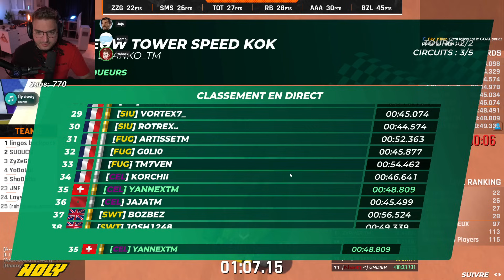LE TRIO EXCEPTIONNEL... MAIS ÇA PASSE EN DEMI ? | RMX S3E7 - Qualif (avec Korch et Jaja)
La RMX est une compétition qui se déroule un samedi sur 2 à 21h !
Elle consiste à jouer en équipe de 3 sur des maps sélectionnées aléatoirement sur TMX (base de données et d'échange de maps TM).

Les qualifications se passent comme ceci :

Toutes les équipes s'affrontent en même temps en mode relay. Lorsque le match commence et au début de chaque map, chaque équipe a 20 secondes pour choisir quel joueur jouera en quel position dans le relais. Le 1er joueur de chaque équipe spawn et doit finir la carte le plus rapidement possible. Une fois son run terminé, le 2ème joueur de l'équipe apparait et doit finir le plus rapidement possible, le troisième joueur fait de même. A la fin des 3 runs, le round se termine. L'ordre d'arrivé final détermine les points engrengés : 1er = 1 point / 2nd = 2 points

Pour vous tenir au courant de quand se déroule la prochaine RMX c'est sur leur Discord !

Attention, les inscriptions ferment le samedi à 20h45 pour le samedi soir.

- VOD du 10 août 2024 -